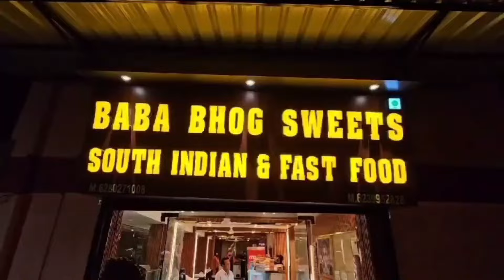BABA BHOG SWEETS AT DEOT SIDH ALL TYPE FOODS